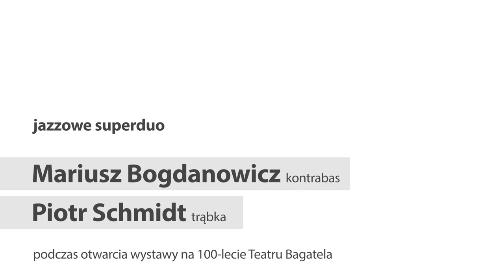Mariusz Bogdanowicz i Tadeusz Bystrzak w Pałacu Sztuki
Tadeusz Bystrzak, kurator wystawy na 100-lecie Teatru Bagatela oprowadza Mariusza Bogdanowicza po Pałacu Sztuki w Krakowie, gdzie 4 października 2019 roku odbędzie się wernisaż oraz koncert jazzowy Mariusz Bogdanowicz – Piotr Schmidt.